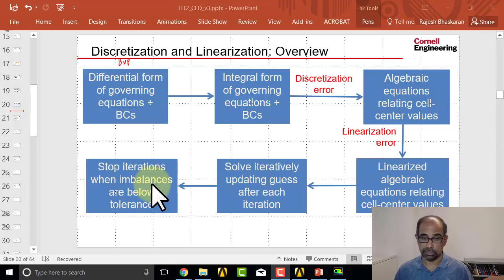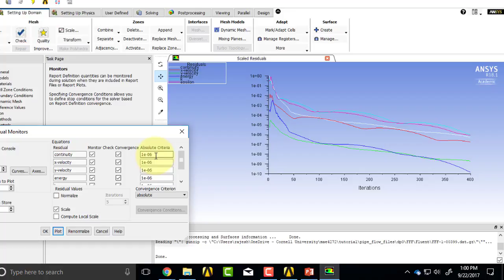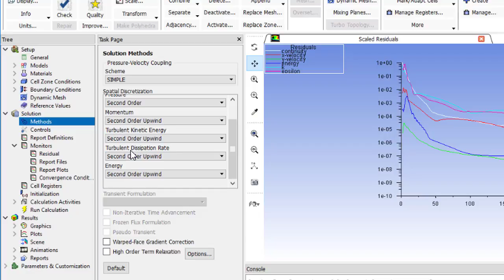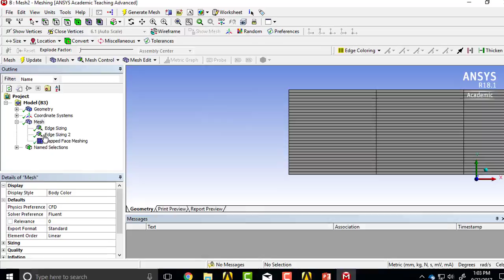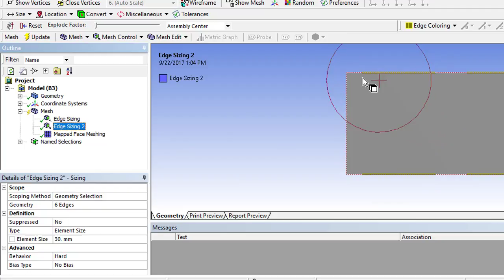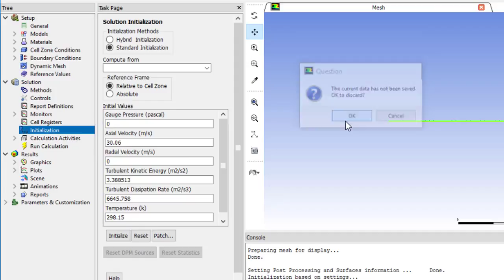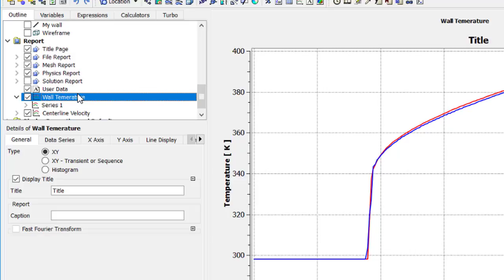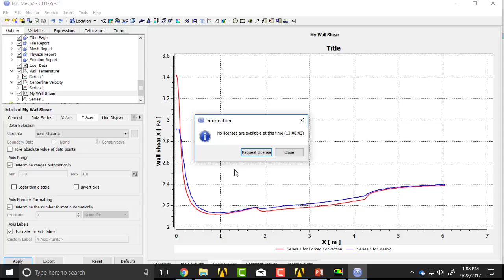Check Numerical Error